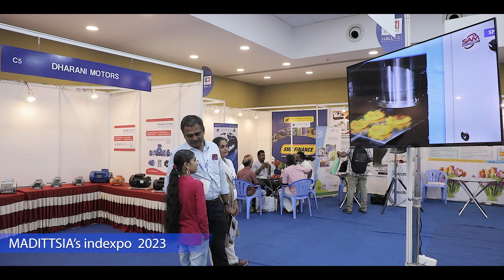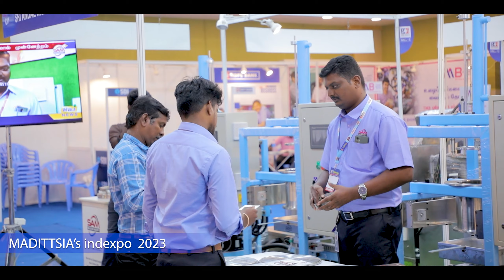INDEXPO 2023- MADITSSIA_ Murukku machine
South India's largest industrial expo-  Maditssia indexpo 2023.

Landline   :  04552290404